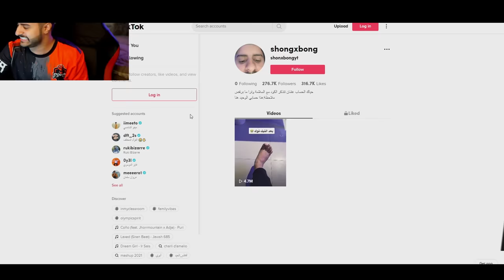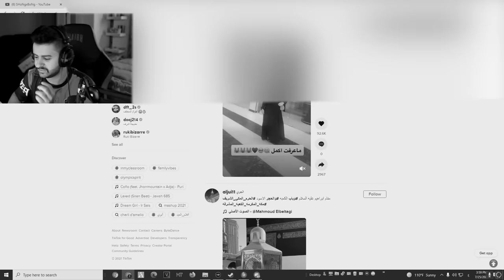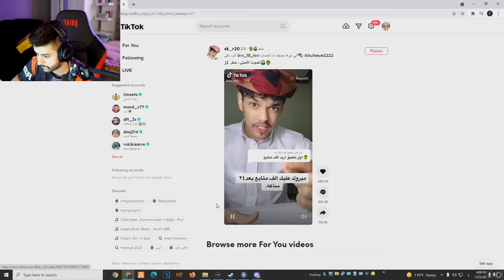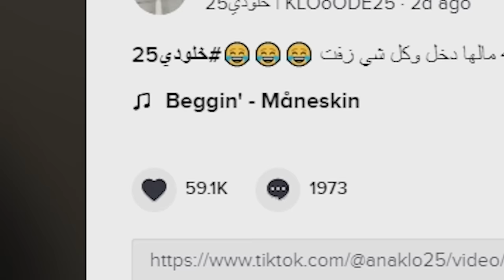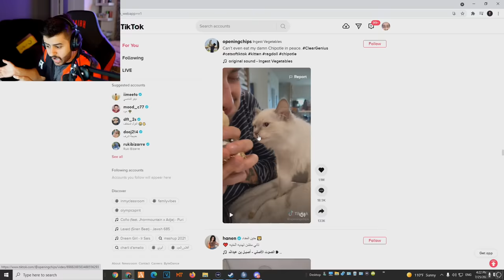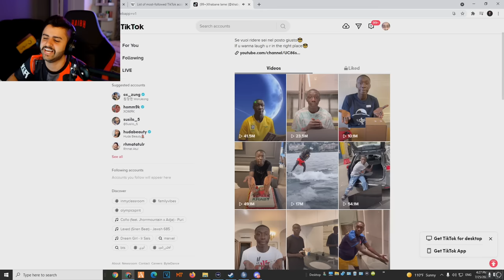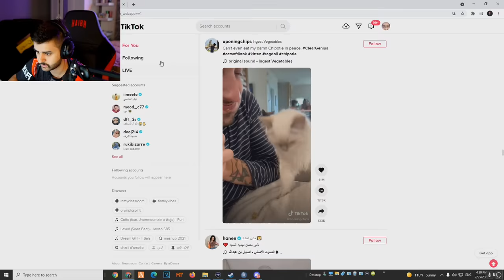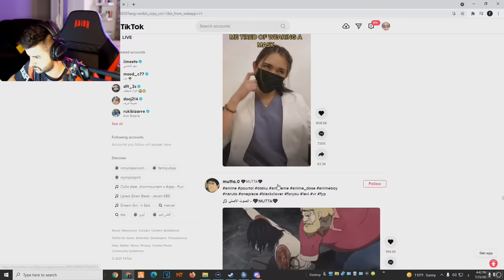التيكتوك بيجلطني 😳😂!!! (اغرب مقاطع التيكتوك العرب🤯)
مونتاج:
سناب :
a7med.mq